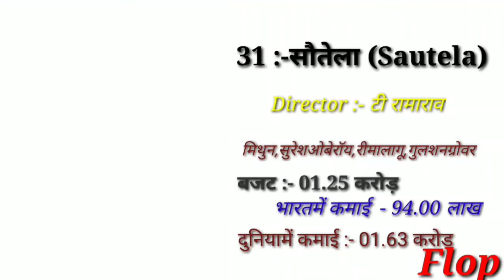Director T Rama Rao Hit and Flop Blockbuster all movies list | Rama Rao filmography#bollywood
Director T Rama Rao Hit and Flop Blockbuster all movies lis|T Rama Rao filmography#bollywood

Films Director T Tama Rao Hit or Flop Blockbuster all movies list. Budget box-office Collection Bollywood Records & Analysis Success Ratio, Filmography and upcoming movie list . T Rama Rao ki hit aur flop filmen, T Rama Rao hit or flop box-office Collection All films list. T Rama Rao is an Indian Film Producer ,, Director noted for her work in the bollywood industry his Hit films was famous among the crowd of the 1979's . Today "फ़िल्मी मेमोरीज़|Filmy Memories" made this video for entertain people with valuable information.

 T Rama Rao box-office Collection Analysis Hit And Flop Blockbuster all movies list

1) Lok Parlok

Directed by
T Rama Rao
Starring
Jeetendra
Jaya prada
Amjad khan
Release date
1979

2) Judaai

Directed by
T Rama Rao
Starring
Jeetendra
Rekha
Ashok kumar
Release date
1980

3) Mang Bharo Sajna

Directed by
T Rama Rao
Starring
Dharmendra
Jeetendra
Rekha
Mausmi Chatarji
Release date
1980

4) Ek Hi Bhool

Directed by
T Rama Rao
Starring
Jeetendra
Rekha
Shabana Aazmi
Release date
1981

5) Jeevan Dhara

Directed by
T Rama Rai
Starring
Rajbabbar,
Rekha,
Amol Palekar
Release date
1982

6) Yeh To Kamal Ho Gaya

Directed by
T Rama Rao
Starring
Kamal Hasan
Poonam Dhillon,
Omshiv puri
Release date
1982

7) Andha Kanoon

Directed by
T Rama Rao
Starring
Rajni kant,
Hema Malini
Reena Roy,
Prem Chopra,
Release date
1983

8) Mujhe Insaaf Chahiye

Directed by
T Rama Rao
Starring
Mithun Chakravarti,
Rati Agnihotri,
Rekha,
Danny,
Release date
1983

9) Main Inteiqaam Lunga

Directed by
T Rama Rao
Starring
Dharmendra,
Reena Roy,
Amrish Puri
Release date
1982

10) Inquilab

Directed by
T Rama Rao
Starring
Amitabh Bachchan,
Sridevi,
Kadar khan,
Release date
1984

Copyright Disclamer !